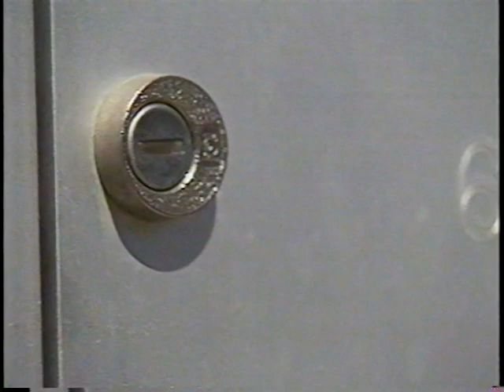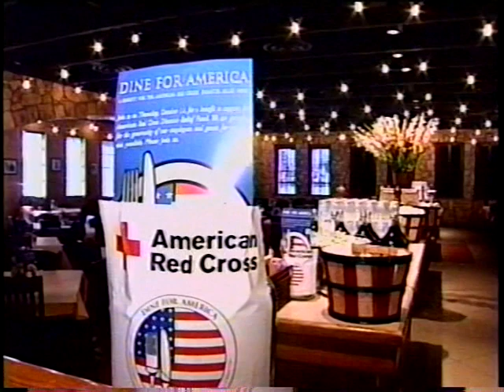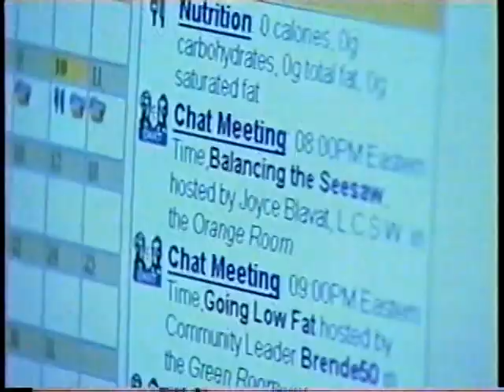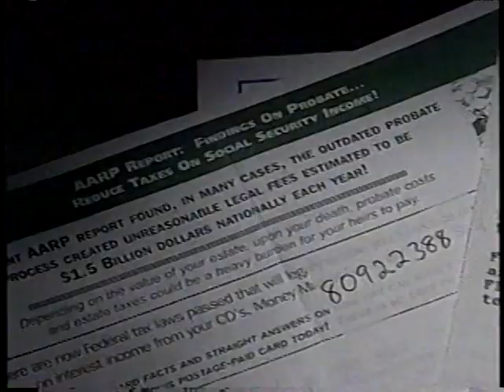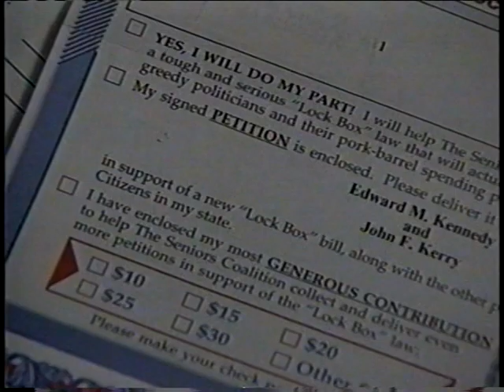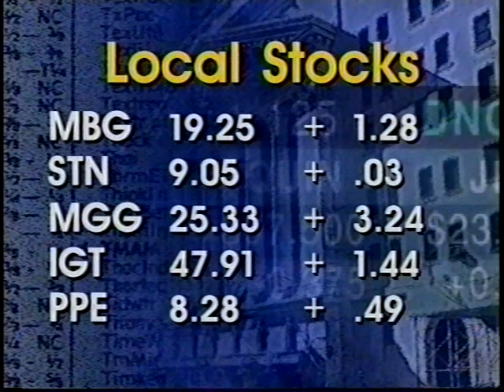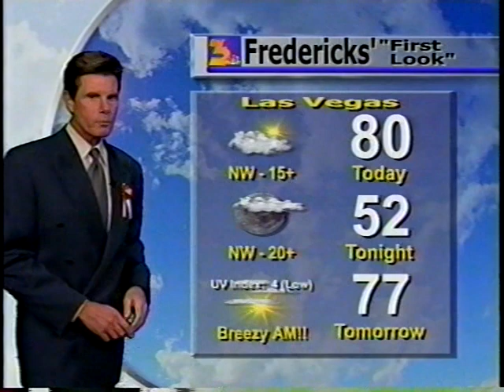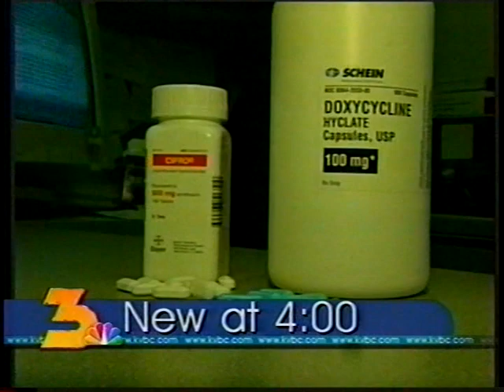Sue Manteris & Scott Haws, KVBC News 3 Las Vegas, Oct. 11, 2001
This hour-long Noon newscast includes John Fredericks doing the Weather with his "Fredericks' Fact" contest.